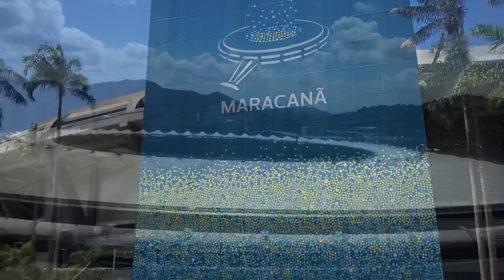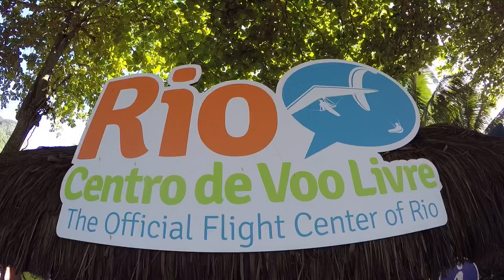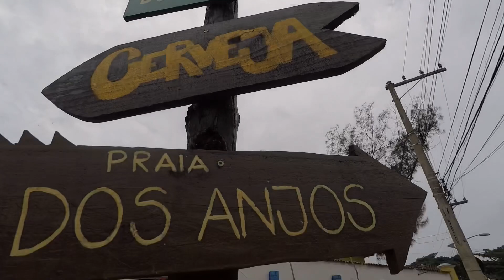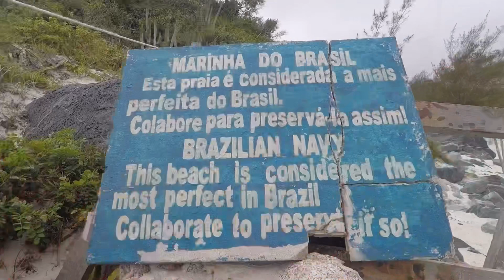Rio de Janeiro 2018